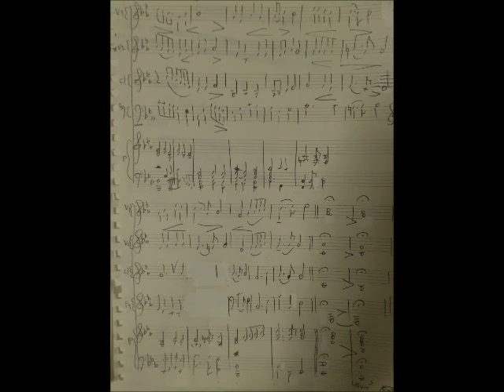ダム校歌事前練習用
原曲がわからないので、ここがおかしい、などありましたらお申し付けください。
個人的には２ndバイオリンの音の配置はちょっと違和感があるところが多々あります
（が、これはいただいたものそのままです）